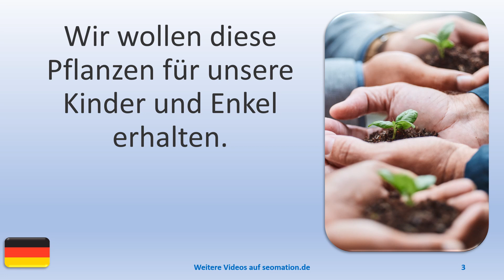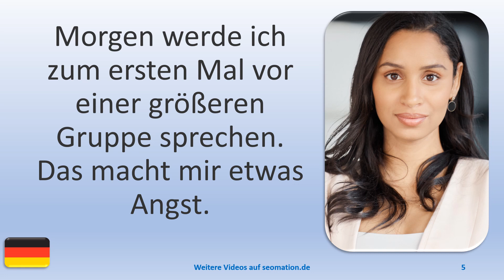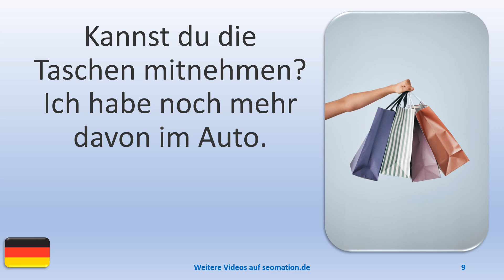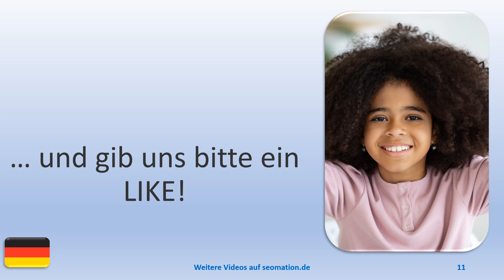▶️7686▶️ Ich lerne Deutsch mit Texten und Bildern in unterschiedlichen Situationen.